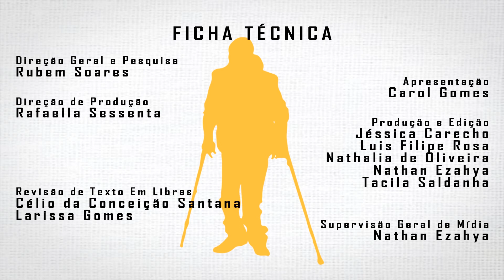Vantagens da Hidroterapia Para Reabilitação Motora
A água é um dos elementos essenciais para a sobrevivência humana, e pode, entre inúmeras utilidades, fazer parte de processos de reabilitação física por pessoas com deficiência ou com coordenação motora reduzida devido a algum acidente. A hidroterapia, como um método terapêutico, tem grande potencial para diminuir espasmos musculares, aumentar a flexibilidade, estimular o equilíbrio, melhorar as atividades funcionais, manter ou ganhar amplitude de movimento.

Por ser uma atividade física em que o indivíduo fica submerso na água, seu peso reduz cerca de 90% diminuindo, assim, o impacto sob as articulações. É importante destacar que esse tipo de exercício deve ser aplicado por um fisioterapeuta.

Vantagens

Flutuação: Atua no suporte de musculação enfraquecida e, progressivamente, é capaz de proporcionar resistência ao movimento na água.

A pressão hidrostática ajuda na estabilização das articulações enfraquecidas; diminui o edema; aumenta a circulação periférica, que melhora a condição da pele que foi afetada por uma imobilização e acelera a cura ao implementar a nutrição na área lesada.

Já que a circulação sanguínea aumenta com a adição de calor, em temperaturas mais elevadas (32º a 35°C), a água ajuda a diminuir o espasmo muscular, estimulando o relaxamento dos tecidos moles e, em alguns casos, reduzindo a dor.

Contraindicações

Como em qualquer exercício ou tratamento, existem algumas contraindicações para a prática da hidroterapia como: Doenças transmitidas pela água, infecções de pele, febre acima de 38º, insuficiência cardíaca, Pressão arterial descontrolada e Epilepsias.

É importante que o paciente se sinta à vontade e desenvolva intimidade com o ambiente aquático, só assim ele poderá relaxar e sentir, gradualmente, os benefícios que esse tratamento pode proporcionar.